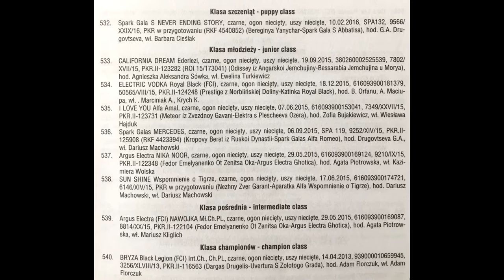Międzynarodowa Wystawa Psów Poznań 2016 FCI II CTR (International Dog Show Poznan 2016)